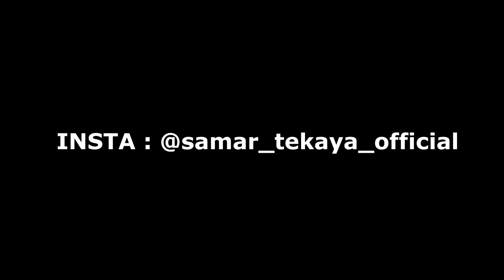❤️ الدين أخلاق، الدين إنسانية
أتمنّى ان ينال إعجابكم ومشاركته مع اصدقائكم😍

تذكروا حديث الرسول ﷺ (( الدال على الخير كفاعله ))